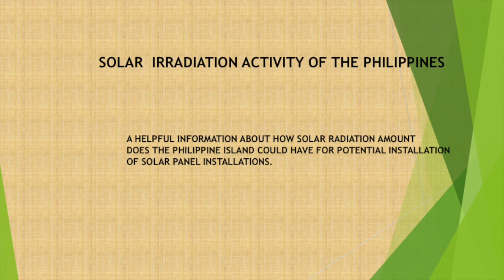Solar Irradiation information for the potential installation for solar energy in the Philippines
Help you to harvest the Solar and Wind FREE energies for your own electricity and power needs.